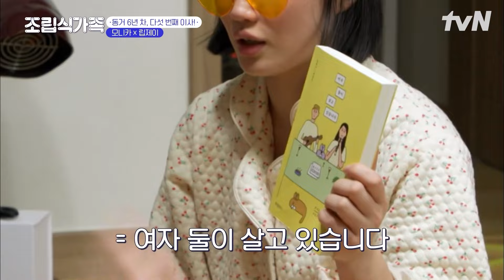🌟동거 6년 차 가족🌟 모니카 X 립제이 찐 가족보다 더~ 솔직한 모니카쌤의 팩폭 잔소리 모음.zip🔥 | 조립식가족